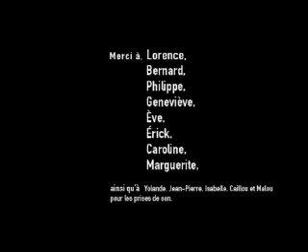La Vendangeuse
Vidéo réalisée par Gabriel Harel en 2005  DNAT2 à l'ESAE.